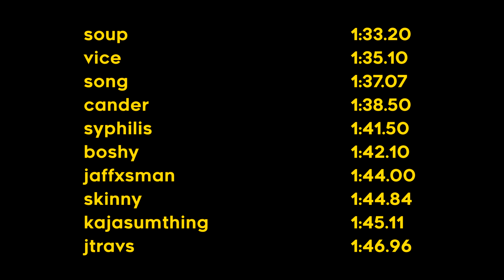Tempus Cup Stage 1 Speedrun - Soup on jump_beryllium (1:33.20)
Edit by reero
Map: jump_beryllium by 879m

This channel is run by mcats and False_, but was founded by Afterglow and Tort.